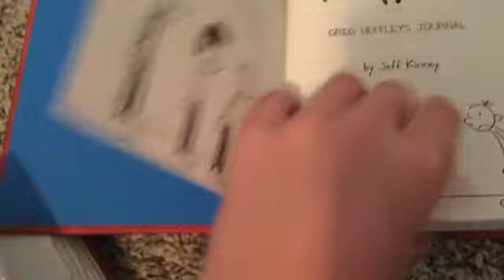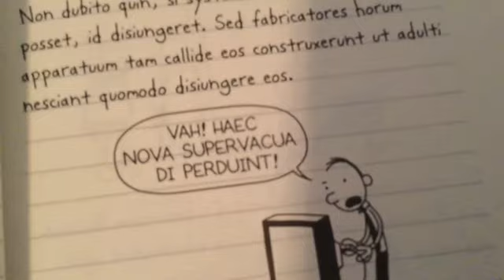Diary of a Wimpy Kid Latin vs English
Hey guys! Today I will be doing a book battle between the Latin and English Diary of a Wimpy Kid. I hope you enjoy!